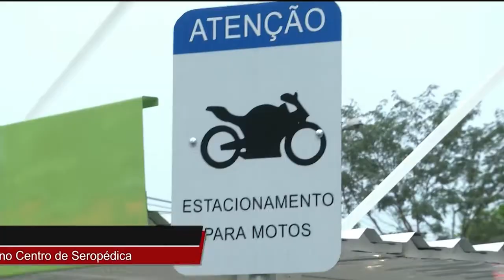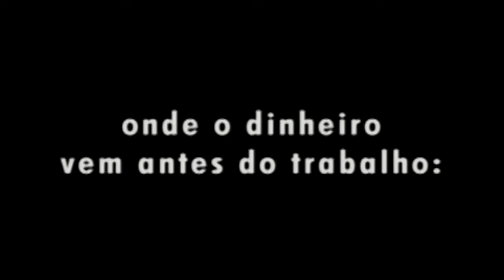Fala Baixada | 13/09/2021 | Na íntegra